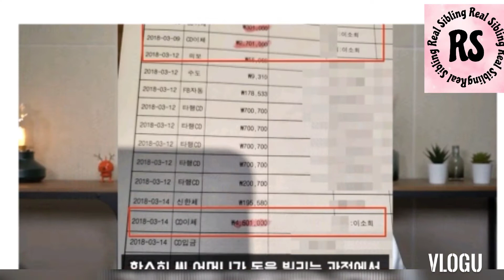Han So hee tidak ikut campur Hutang Ibunya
Han so hee tidak mau membayarkan hutang uang di pinjam ibunya pada rentenir tanpa sepengetahuan Han soo Hee

ibunya juga kerap melakukan tindak penipuan.

karena dukungan kalian sangatlah berarti
terima kasih.